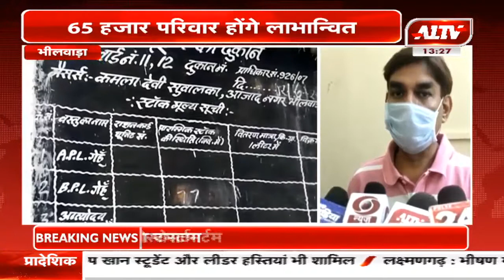भीलवाड़ा : राशन वितरण का कार्य शुरू